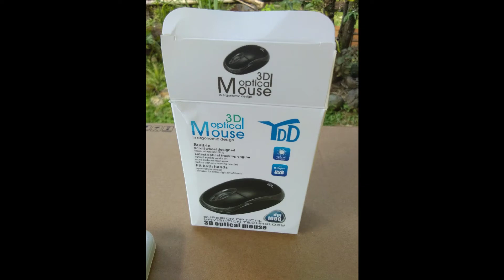Unboxing laptop and Globe Wifi